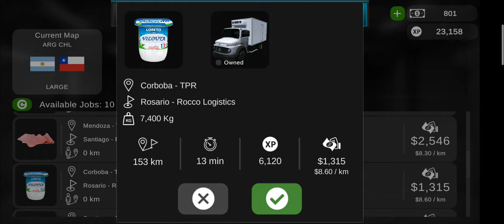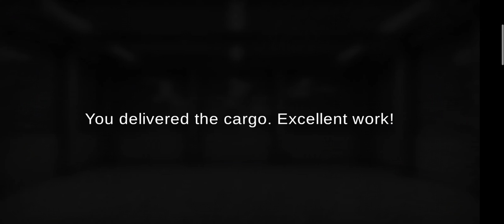Grand truck simulator 2.. 1st delivery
simulator gaming